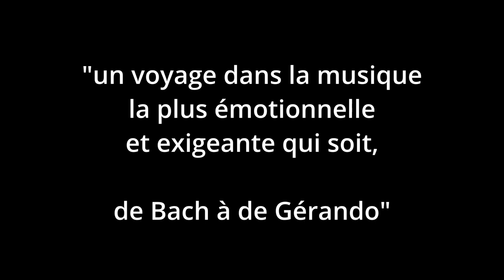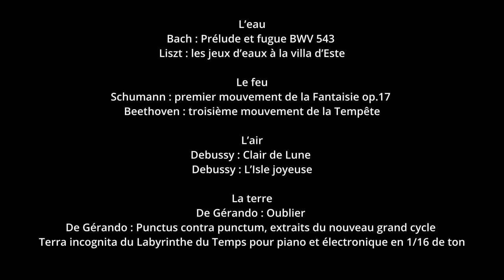LABEL ACEL, "Hommage à CATHERINE COLLARD", par le pianiste DAMIEN MICHEL, nouveau disque (teaser)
"HOMMAGE A CATHERINE COLLARD" (teaser)
Par le pianiste DAMIEN MICHEL

Label ACEL - distribution INOUIE
Textes et photos tirés du livret du CD
Tableau de Martine Lecoz, le Roi de la Montagne

Lien internet - Interview par ACEL
Damien Miche par ACEL à l'occasion de cette sortie :

Il y a trente ans, le 10 octobre 1993, disparaissait Catherine Collard, une des plus grandes pianistes de sa génération, elle qui nous avait tant émus avec ses interprétations habitées et chargées d’émotion. Elle n’était pas uniquement une immense pianiste, mais également une grande pédagogue qui transmettait à ses élèves la passion et la rigueur qui l’habitaient.

« C’est en Octobre 1983 qu’un jeune étudiant de 18 ans, pianiste, passe la porte de la classe de Catherine Collard pour son premier cours. Les 32 variations de Beethoven défilent sous les doigts intimidés de ce nouvel élève débarqué de Bretagne. Catherine se met au piano et lui dit : « écoute, il faut JOUER ! ». Et là, à ce moment précis, soudainement, le piano explose, la passion prend sa place, Beethoven arrive sous les mains vives de Madame Collard. Le jeune reprend le clavier et tout d’un coup, se met à JOUER à son tour. La transformation est directe. Le courant passe. Ce jeune pianiste, c’était moi ». (Damien Michel, extrait du livret du CD et communiqué de presse ACEL)

Le label ACEL est très heureux de vous annoncer la parution d’un récital de Damien Michel en hommage à Catherine Collard.

Ce récital est un voyage dans la musique la plus émotionnelle et exigeante qui soit,  de Jean-Sébastien Bach à Stéphane de Gérando, compositeur de notre temps, et met également en perspective les quatre éléments.

Programme

L’eau
Bach : Prélude et fugue BWV 543
Liszt : les jeux d’eaux à la villa d’Este

Le feu
Schumann : premier mouvement de la Fantaisie op.17
Beethoven : troisième mouvement de la Tempête

L’air
Debussy : Clair de Lune
Debussy : L’Isle joyeuse

La terre
De Gérando : Oublier
De Gérando : Punctus contra punctum, extraits du nouveau grand cycle
Terra incognita du Labyrinthe du Temps pour piano et électronique en 1/16 de ton.